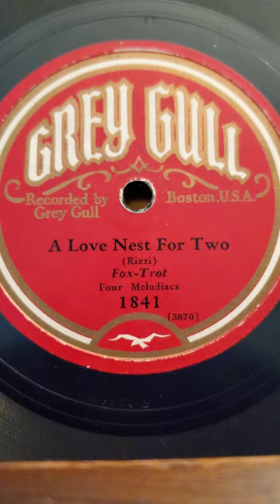A Love Nest For Two - Four Melodiacs Grey Gull Records #1841